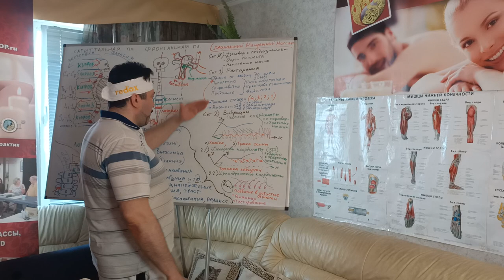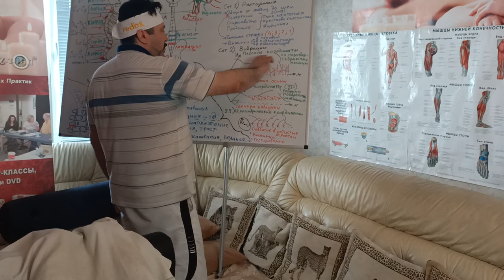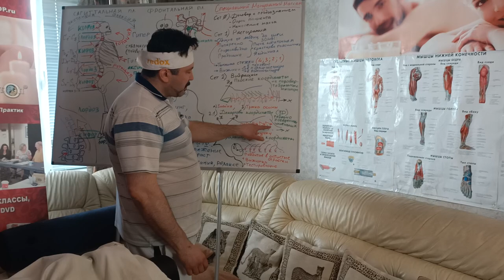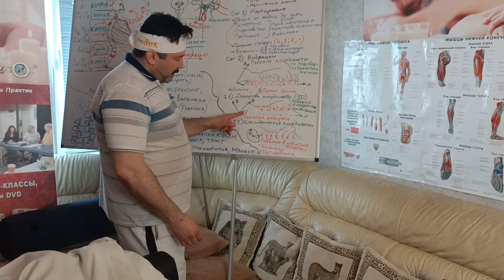Вибрационные техники в массаже. Сет№2 Специальный Мануальный Массаж - Обучение.